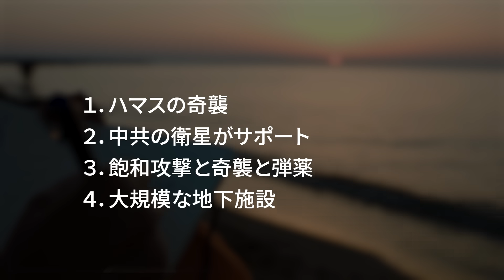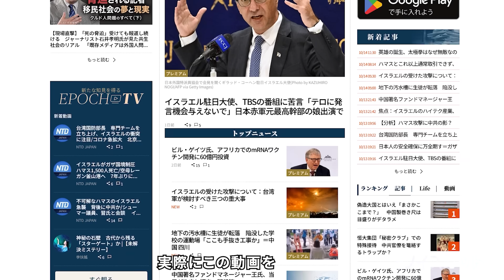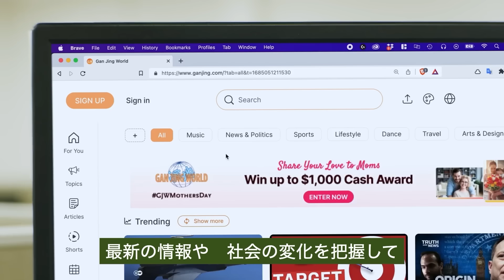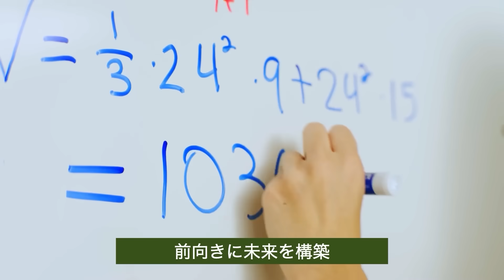イスラエル急襲から台湾軍が学ぶべき3つの要点 |【時事ノイズカット：34】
🔵Epoch TVで見る

イスラエルはイスラム過激派組織、ハマスからの広範な攻撃を受け、約千名が命を失い、少なくとも二千六百名が負傷しました。イスラエルは異例の三十万人の予備軍を動員しています。今回、ハマスが米国とイスラエルの情報ネットワークをどのように掻い潜り、攻撃を始めたのかという点について、専門家たちは警鐘を鳴らしており、中国共産党（中共）も注視しています。この新戦術から、台湾の軍には検討すべき3つの要点が存在しています。

本日はこの話題について皆さんと一緒に見ていきたいと思います。

今日の動画を見終わったころに、皆さんは、台湾軍が今後備えるべきポイントを理解し、今後の判断に役立つ情報を入手することになると思いますので、どうか最後まで、動画をご覧ください。

◆【エポックタイムズ購読会員申込】
先ずは下のリンクから、新規「無料会員登録」へどうぞ！